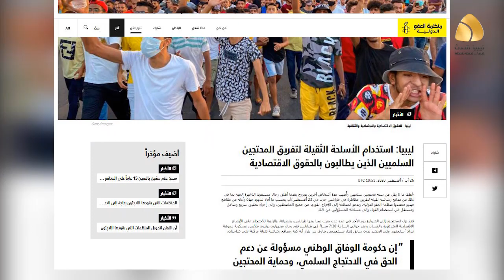تحشيد كثيف لأرتال محملة بالأسلحة الثقيلة لتفريق المتظاهرين